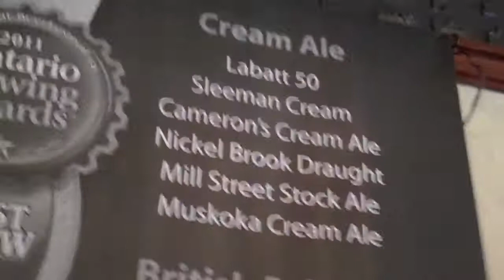Toronto's Festival of Beer at the Ontario Brewing Awards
Beer Lovers: Another quick look at the OBA's and a reminder that Toronto's Festival of Beer is where all these amazing Ontario Brewers will be sampling their awesomeness.